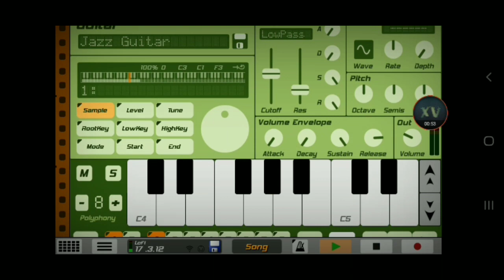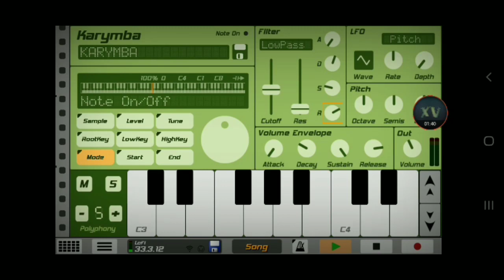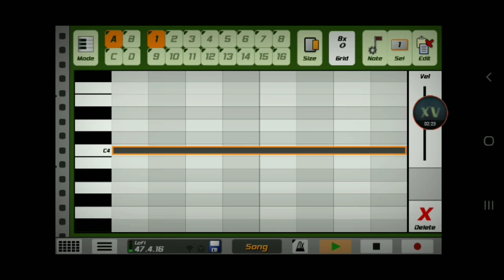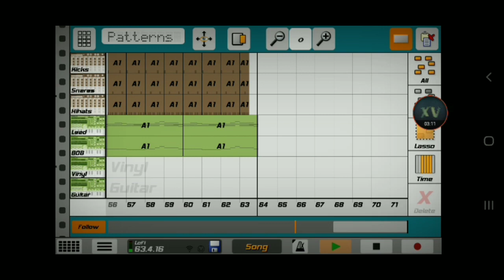Xavier Vanchure - Espresso (LoFi Hip-hop) (Created in Caustic 3 + Project File)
Hey guys,

Wow, another upload?!  Yep.  I decided, "Screw it, I can't take it anymore.  Let's upload another one."  I wanted to take a little break from producing Drum and Bass and make something soothing and relaxing.

The result?  A simple LoFi Hip-hop track spending around 4 hours of structuring and mixing over a 2 day interval with NO inspiration needed.  The song is mixed in Caustic 3 with an additional Bluetooth Speaker that a relative of mine got me.  I'm surprised this sounds as good as my previous tracks, compared to the fact this was made in a short time span.

Another point, I'm offering once again a project file download for anybody who wants to view the components of my creation.  These samples I use are FREE to download for yourself, and you can use them for any of your projects.  Here's the link:

I hope you guys enjoy this little quickie of mine.  I wish you all to have a Happy Thanksgiving once again.

See ya!